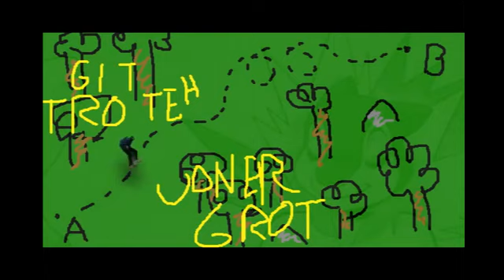Youtube Poop Top Ten Monthly Moments (As of February 28th, 2011)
#9: GryIIs II - Electric-Type Boogaloo by AbsoluteBillion
#8: 108- ƉƌƜƝ ƊƦƟƜƝƸḐ by Combuskenisawesome
#7: Robotnik Skips the Credits Because He's an Impatient Motherfucker by HotFriedSkadoosh
#6: Simon's Final Confession: Simon Bakes A Goat Pie With A Hint of Batman Grease by DaKooperPooperALT
#5: YouTube Poop - Bottom Accident by Brissles
#4: Esmeralda Gives Birth to a Piece of History by Likety
#3: What the fuck did you do to china by MustangSally72
#2: The Devil's Guide to Playing Circus Gallop with Your Fingernails, Step 4.26 by avojaifnot
#1: patricia highsmith feeds salt to her pet snails by madanonymous

Please send me your Poops for the next Top Ten!